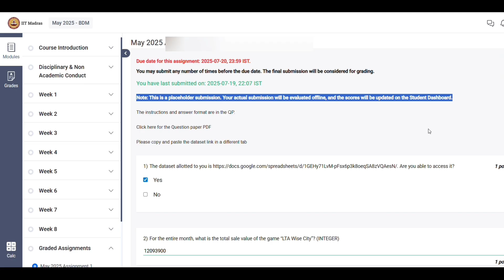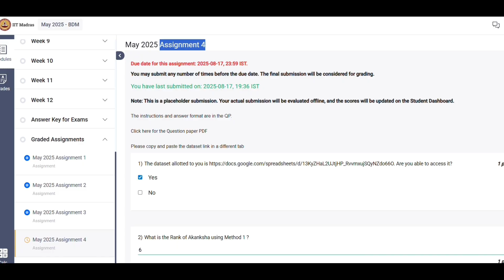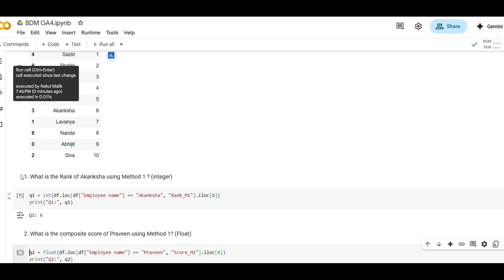BDM GRADED ASSIGNMENT | Week 4 SOLUTION | IITM BS Data Science | GA Solution